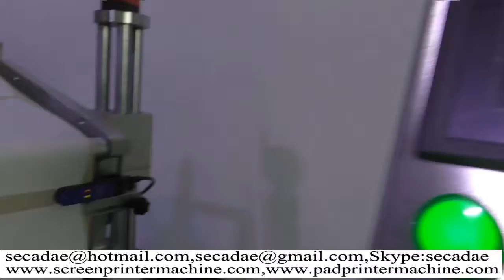egg carton labelling machinery application equipment manufacturers printer systems,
Ms Ada
Sale Manager
Sumglex Europe Corp
skype: secadae